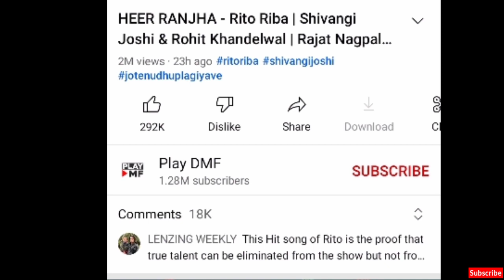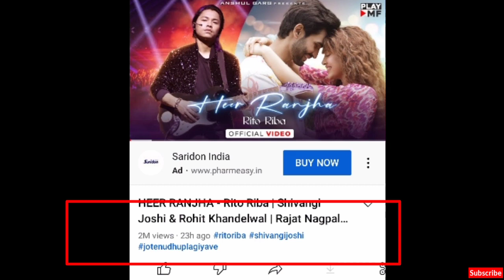Heer ranjha Rito riba गाने ने मचाई धूम | jo tenu dhup lage ve मांगने लगे माफी Rito riba Indian idol